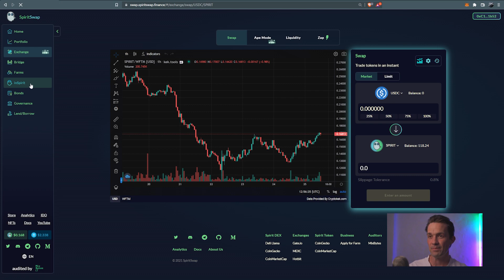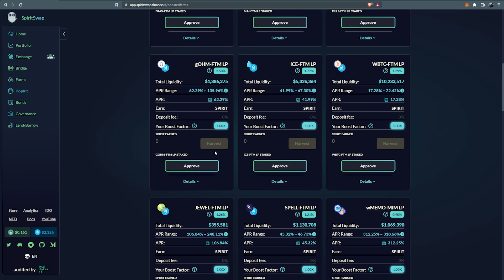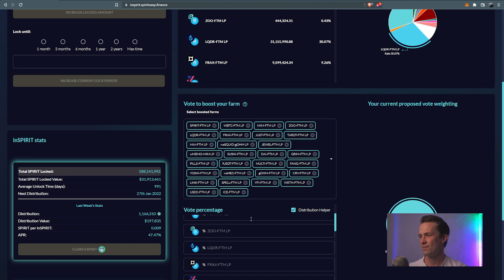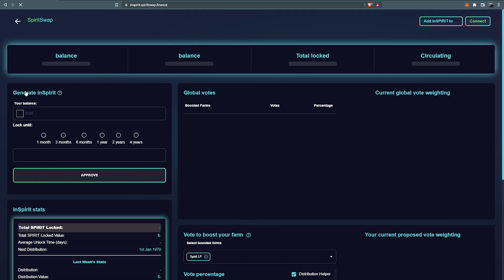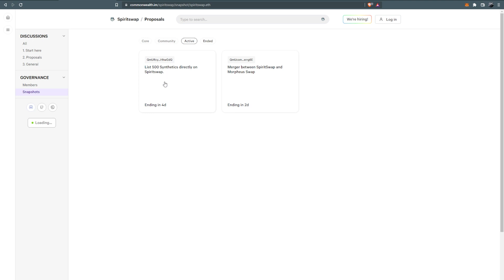inSPIRIT Walkthrough - Maximise your returns and have your say!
On SpiritSwap, users can earn extra rewards and boost their returns by participating in the actual governance of the platform.

This video will cover:
- What is inSPIRIT?
- Locking SPIRIT to mint inSPIRIT
- Voting on Boosted Farms
- Weekly inSPIRIT rewards
- Participating in protocol governance as an inSPIRIT hodlr